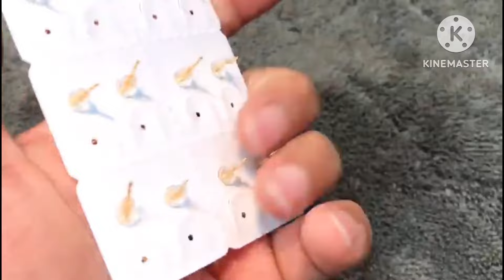Cheap price🔥Imported Jewellery Designs 2024 || Jewellery Wholesale Market In Pakistan || Rs 75 Only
Aslamolikum to all my youtube family is video main ap ko main latest and cheap price wholesale Shahalam jewellery market ka visit kerva rahi hon or ager ap is shop say koi businees kertay hain to nuqsan ki surat main zimdari mery nahi ho gi umed kerty hon ap ko mery video passand ay gi mery video passand ay to like kerain share kerain or maray channel ko subscribe kerain shukriya

Today video about these queries, Questions & searches
1:bridal jewellery
2:jewellery design
3:latest jewellery
4:ad jewelry
5:bridal jewellery collection 2023
6:indian bridal jewellery
5:fancy jewellery
6:bridal jewelry set
7:Pakistani jewellery
8:jewellery wholesale market
9:fancy jewellery
10:nauraten jewellery